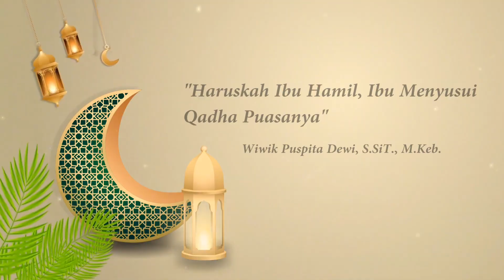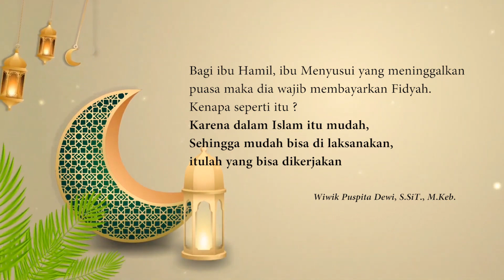Haruskah Ibu hamil, ibu menyusui membayar qadha puasanya ? || Wiwik Puspita Dewi, S. SiT., M. Keb.